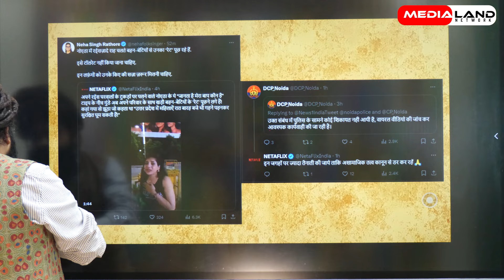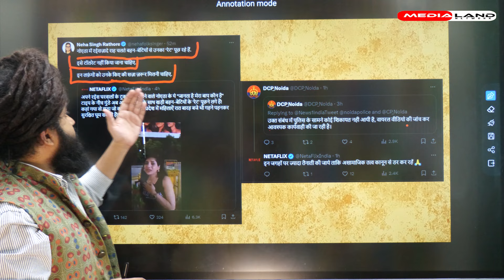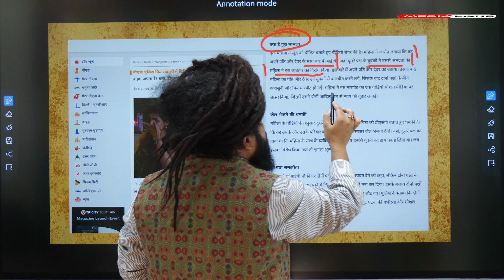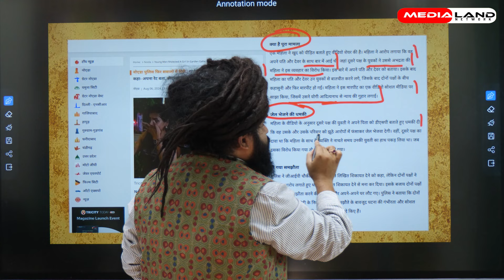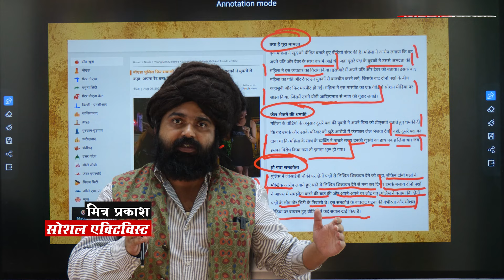Noida में लफंगों ने महिला से उसका रेट पूछा वीडियो हुआ वायरल जानिए क्या है पूरी सच्चाई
About Video:- This incident is from Garden Galleria Mall located in Noida Sector-38A. In this incident, a girl has alleged that some boys have misbehaved with her and asked her rate. In this case, the woman has appealed to the Yogi government for justice. This video is based on a video from social media.